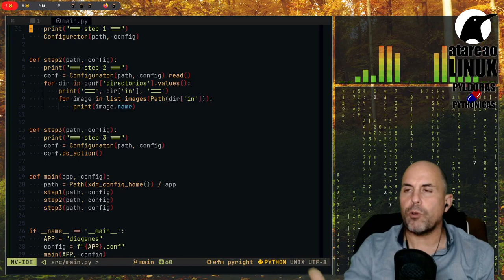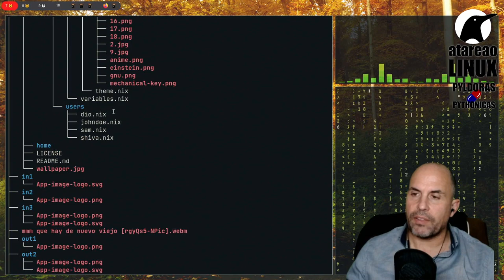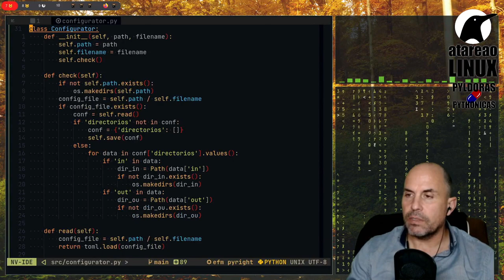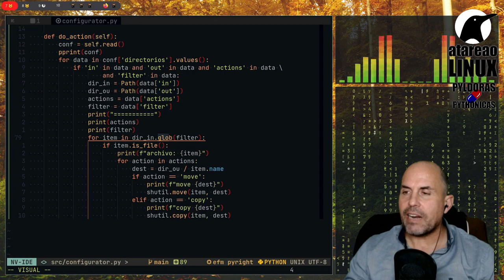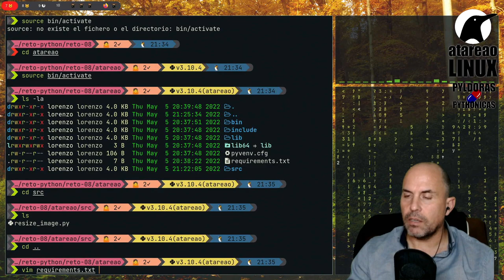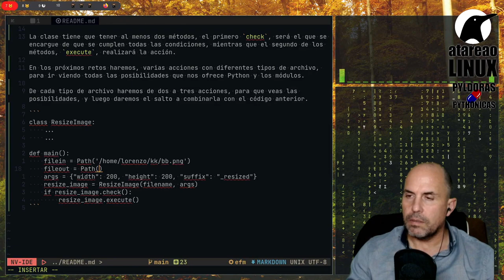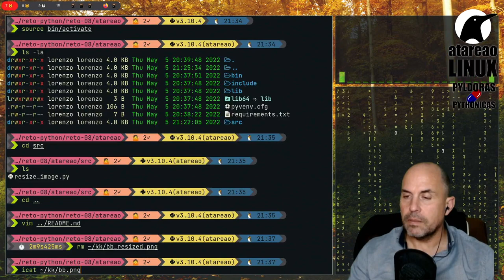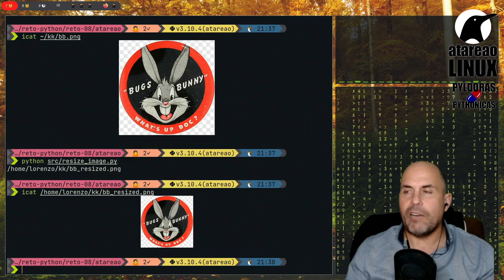Redimensionar imágenes con Python. Reto Python 8.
Damos el salto en el reto a la construcción de pequeñas clases. Estas pequeñas clases nos van a permitir hacer determinadas acciones. La primera de estas acciones va a ser precisamente, la de redimensionar imágenes con Python.